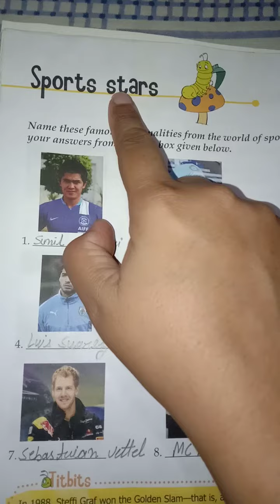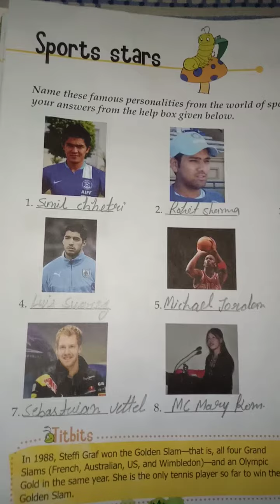Know for sure # class 4 sports stars